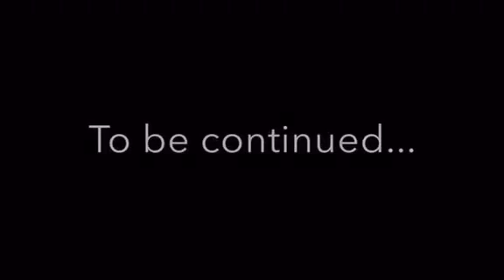weekend away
i lost the high quality version of this bc i am very foolish...! THANK YOU to my friends for driving all the way to see me at camp this summer and for an INCREDIBLE weekend!!! LOVE YOU GUYS